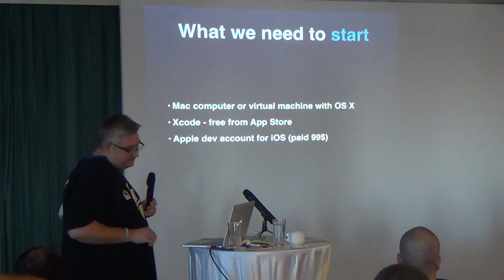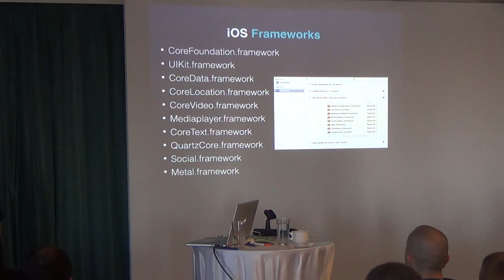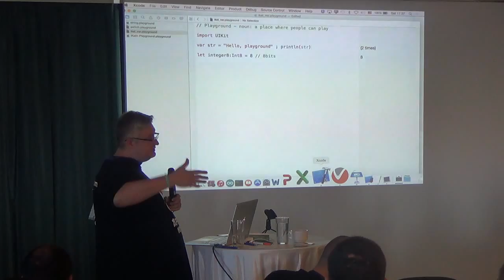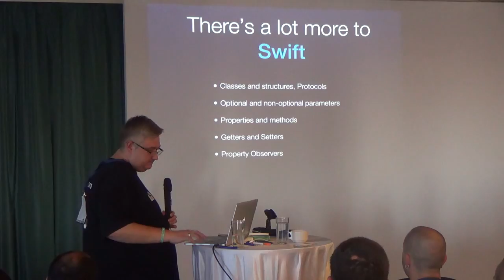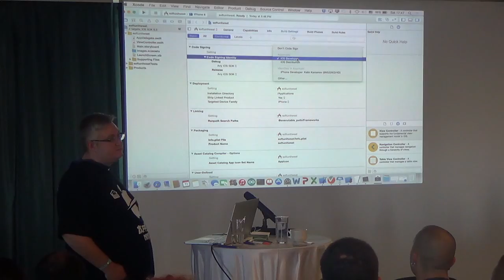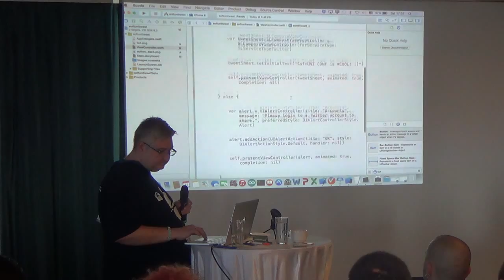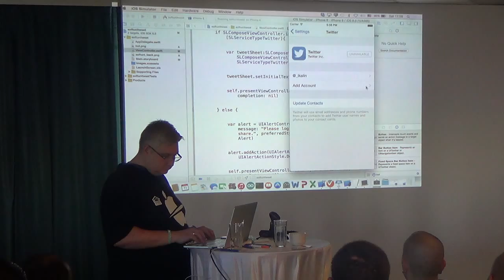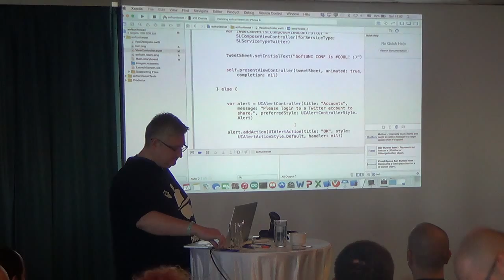Разработка на iOS приложения със Swift (камера)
Лекция: Разработка на iOS приложения със Swift (камера)
Курс: SoftUni Conf Oct 2014
Трейнър: Калин Цеков
Дата: 11 октомври 2014 г.